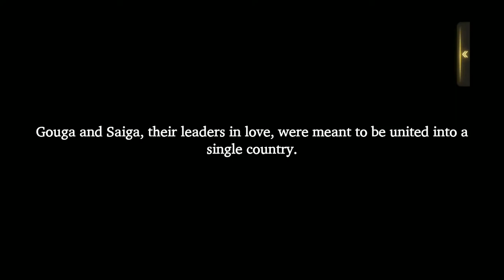Gouga and Saiga Part 1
Gouga and Saiga Part 1 Event